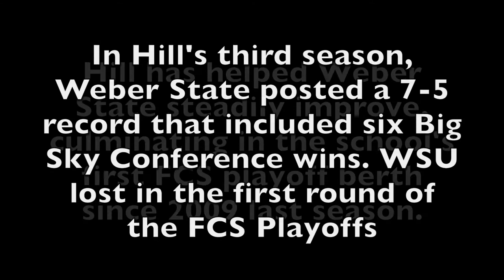Big Sky Kickoff Coaches' Series: Weber State head coach Jay Hill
Skyline Sports Presents: 2017 Big Sky Conference Kickoff Coaches Series. All 13 coaches will be represented, continuing with Weber State fourth-year head coach Jay Hill.

Coach Hill led Weber State to a 7-5 record last season that included six Big Sky Conference wins and a berth in the FCS playoffs, Weber's first since 2009.